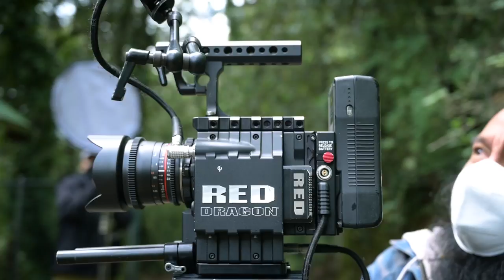Alberto Pedraza - Amor Sincero (feat. María Barracuda) | Detrás de cámaras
Amor Sincero (Detrás de cámaras) - Alberto Pedraza feat. María Barracuda

Autor: Alberto Pedraza Islas
Artista invitada: María Barracuda
A&R: PKZ Jorge Caballero
Productora: ORVE Entretenimiento PR, S de RL de CV
Producción: Alberto Pedraza Martínez, Felipe González Camarena
Mix: Luis Román Esparza
Máster: Luis Felipe Herrera
Metales: Damian Portugal
Percusión: Pedro Vilchis, Jesús Verá
Estudio: Topetitud

Moondragon Films & Arts
Dirección y edición: Mauricio Sánchez
Producción: Alberto Pedraza Jr.
Cast: Alex Z Rico, Fernanda Rodríguez, Alejandro Sánchez, Amelí Campos, Bertha Alvarado, Damian Vergara, Yoaly Shelbia
Fotografía: Hermes Cortés
Cámara: Mosh
AD: Sebastián Ramírez
Asistente de producción: Montserrat Castro, Ismael Guzmán
Best boys: Erik Villanueva, Francisco Reyes
Alimentaciones: El Negro MX, César Castro, Joselyn Osorio, Omar Castro, Alejandro Castro, Staff Negro MX
Make up: Grissy Makeup, Mariel Jiménez
Detrás de cámaras:  David Hernández, Omar Gutiérrez
Color: José G. Ferrigno

▶️ Agradecimientos
Maryzol Trujillo
Hamurabi Castro
Jess Vázquez
Jorge Navarro
César Castro "El Negro"
Cerveza Irreverente
Alex Lira
San Jerónimo Acazulco, Municipio de Ocoyoacac, Edo. de México.
Castor Cortés
Montserrat Oropeza
Rafael vega
Xlr10
Grissy Pedraza
Luis Guillermo de Luna, Miguel Guzmán, Alexis Quezada, Ángel Vilchis